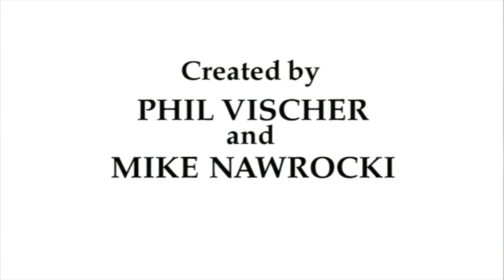VeggieTales Theme Song Cartoony: S4E5 (430 SUBSCRIBERS!)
Question of the Day: Do You Sometimes Use Audios Remixes for Your Episodes?

This one is a very Cool Cartoony in the 35th Episode!

(1998 and 2001 Edits)

It Comes with 1998 and 2001 Edits, So Please Enjoy.

Clips Used:
VeggieTales (1993)
- The End of Silliness?
- Robin Good and his Not-So-Merry Men
- Are You My Neighbor?

Onwards (2020)

Thomas and Friends (1984)
- Thomas Comes to Breakfast
- Pouty James
- Woolly Bear
- Trust Thomas

Star Link: Battle for Atlas (2018)

Super Smash Bros. (Season 1) (1999)

PIXAR (1986)

PBS Kids Indents
- Dot (1999)

THX Indents
- Tex 1 (1996)

Lylat Wars / Star Fox 64 (1997)